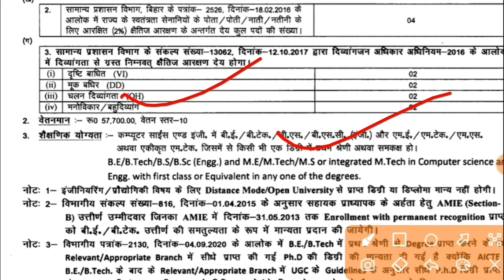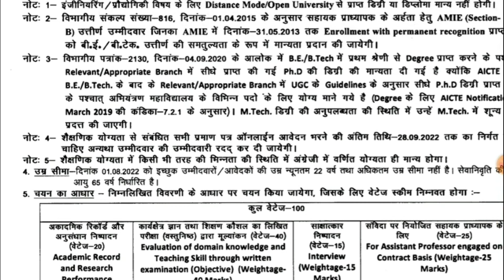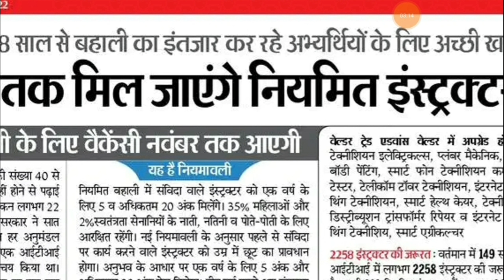बिहार के ITI instructor नियमित 2404 भर्ती |Bihar iti instructor vacancy |Bihar new vacancy 2022